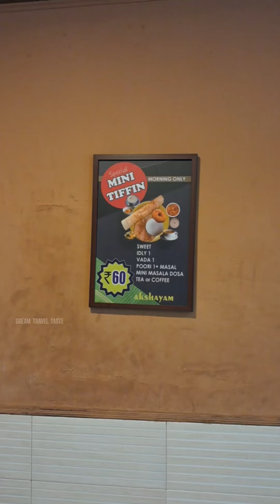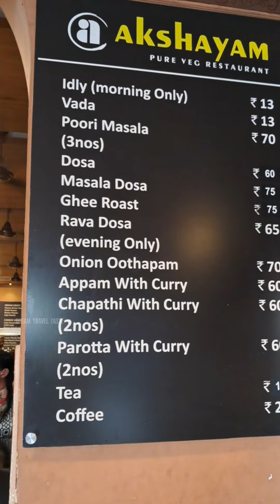60 രൂപക്ക് ഒരു മിനി കോമ്പോ ബ്രേക്ക് ഫാസ്റ്റ് കഴിക്കാം ഹോട്ടൽ അക്ഷയം തിരുവനന്തപുരം